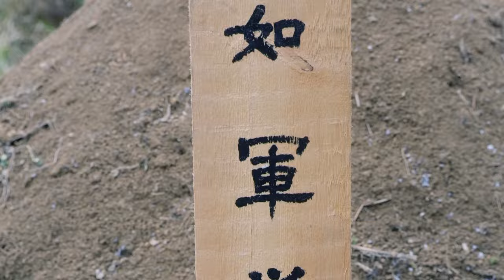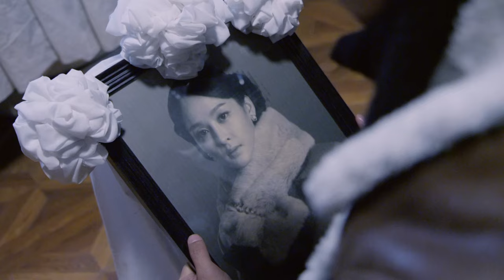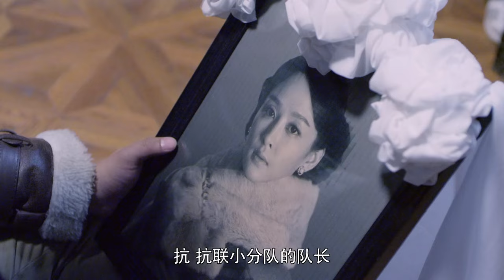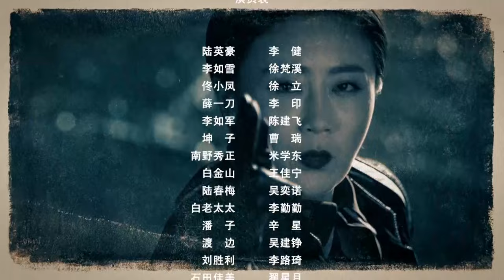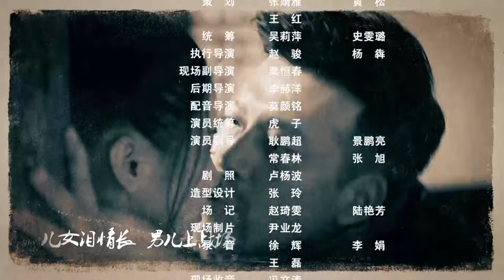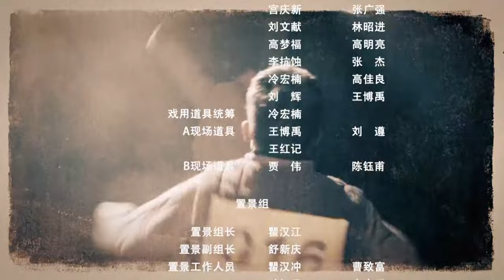【抗战剧 ENG SUB】抗联女战士 34丨医药世家的少爷小姐们与中共抗联组织共同抵抗日本侵略者